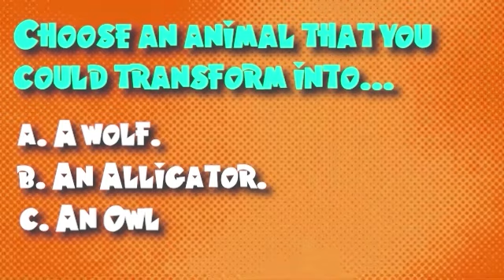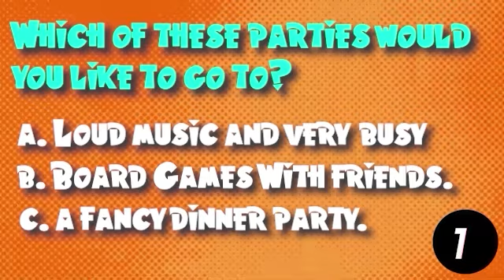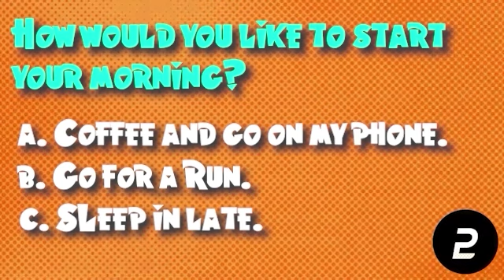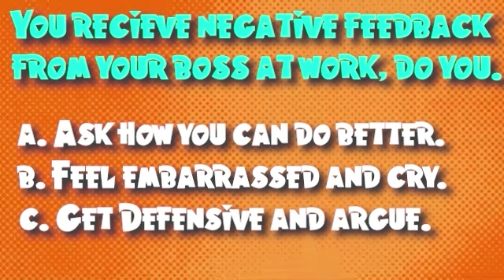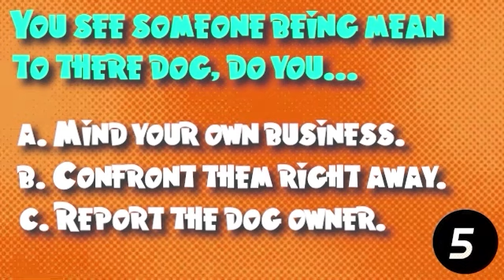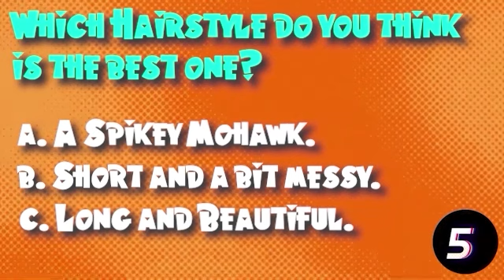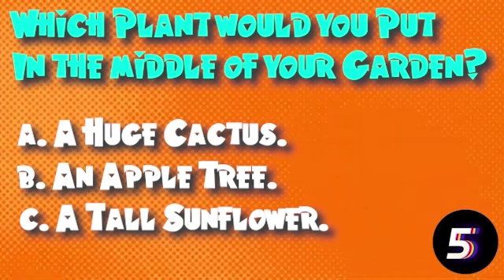Which Shiny Pokémon Are You? | Fun Quiz!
🌟 Ever wondered which Shiny Pokémon you truly embody? In this fun and interactive quiz, we'll help you discover your inner Shiny Pokémon! 🎉

Join us as we guide you through a series of quirky questions designed to reflect your personality, preferences, and style. Will you sparkle like a Shiny Gyarados or radiate the charm of a Shiny Sylveon? 🐉✨

🔮 What to Expect:

Engaging questions that reveal your unique traits
Fun visuals of various Shiny Pokémon
A surprise reveal at the end of the quiz!
Whether you're a Pokémon master or just starting your journey, this quiz is perfect for anyone looking to have some fun and learn more about their Pokémon spirit! Don’t forget to share your results in the comments and challenge your friends to find out which Shiny Pokémon they are!